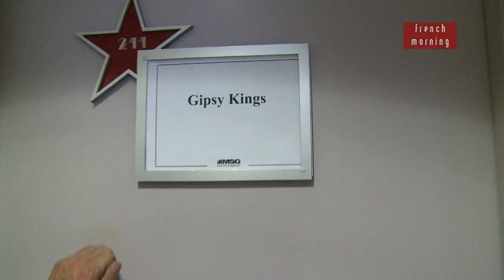Corner Interview with the Gipsy Kings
Les Gipsy Kings en tournée aux Etats-Unis
Gipsy Kings on tour in the US